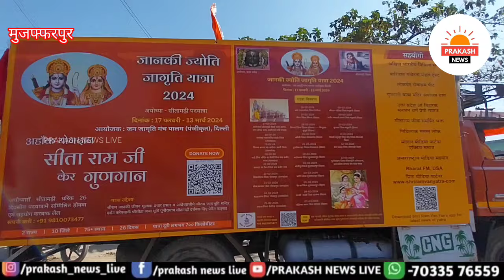अयोध्या से चलकर Punaura Dham Sitamarhi पहुंचेगी पदयात्रा जगह-जगह किया जा रहा स्वागत देख लीजिए